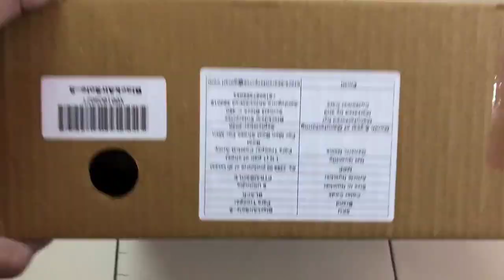MY CHEAPEST RIDING BOOT REVIEW AFTER 6 MONTHS | BEST RIDING SHOE | CHEAPEST RIDING BOOT RS 1000 ONLY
Hello Everyone welcome to Rydo Miles.
In Rydo Miles I keep on making interesting lifestyle Vlogs.
I am a travel freak, gadgets lover and a crazy Rider.
And I keep on modifying my Motorcycle.

Every single week I gotta upload new videos for you and can assure you that you'll be entertained by my contents.

I would be glad if you can find a minute for me to suggest me so that i can improve my next videos, so please let me know your suggestion in the comment below.

This particular video is the review of my cheapest and best riding shoes after one year of use and my trip overview